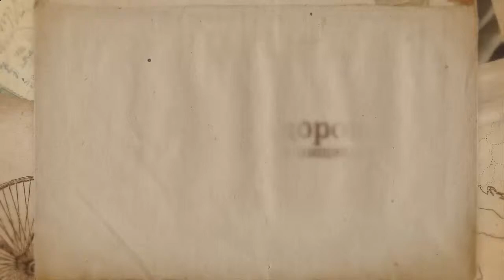Рецепты здоровья Рецепты правильного пищеварения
Рецепты здоровья Рецепты правильного пищеварения Консультации врачей Красота и здоровье зависят только от нас самих, и это неоспоримый факт! В этом ролике вы узнаете необходимые рецепты правильного пищеварения.

Самое ценное у человека здоровье, поэтому всегда хочется узнать рецепты здоровья, а так же рецепты правильного пищеварения.